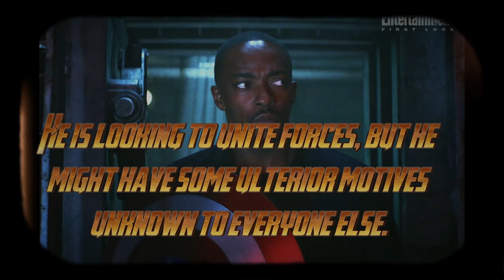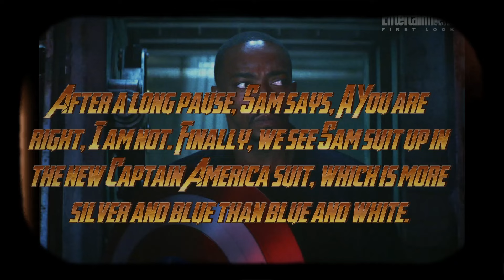First look at CAPTAIN AMERICA: BRAVE NEW WORLD From ComicCon